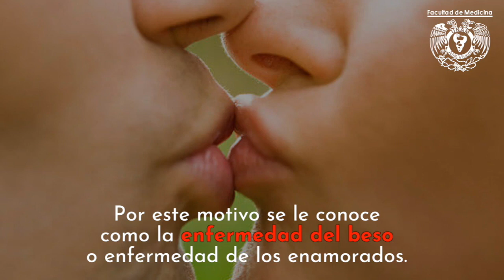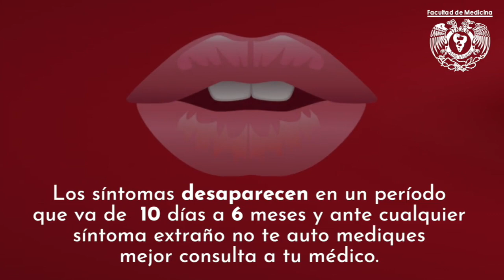Enfermedad del Beso